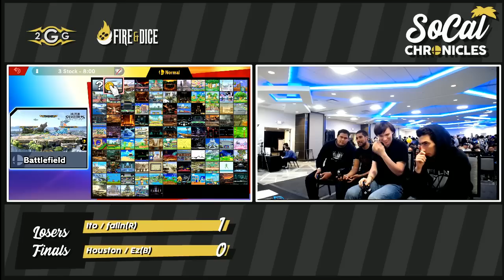Smash Ultimate Tournament - Ito / falln (R) Vs Houston / Ez (B) Losers Finals - Socal Chronicles